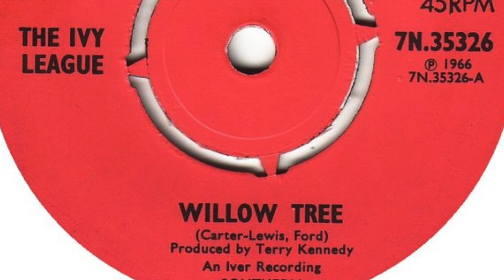The Ivy League – Willow Tree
Formed in 1964, London, England.

Members:
Perry Ford
John Carter
Ken Lewis
Tony Burrows
Neil Landon
David Buckley

Singles by The Ivy League
1. What More Do You Want/Wait A Minute (Piccadilly 7N 35200) - November 1964
2. Funny How Love Can Be/Lonely Room (Piccadilly 7N 35222) - January 1965 UK#8
3. That's Why I'm Crying/A Girl Like You (Piccadilly 7N 35228) - April 1965 UK#22
4. Tossing And Turning/Graduation Day (Piccadilly 7N 35251) - June 1965 UK#3
5. Our Love Is Slipping Away/I Could Make You Fall In Love (Piccadilly 7N 35267) - October 1965
6. Running Around In Circles/Rain, Rain Go Away (Piccadilly 7N 35294) - February 1966
7. Willow Tree/One Day (Piccadilly 7N 35326) - June 1966 UK#50
8. My World Fell Down/When You're Young (Piccadilly 7N 35348) - October 1966
9. Four And Twenty Hours/Arrivederci Baby (Piccadilly 7N 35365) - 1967
10. Suddenly Things/Tomorrow Is Another Day (Piccadilly 7N 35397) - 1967
11. Thank You For Loving Me/In The Not Too Distant Future (Piccadilly 7N 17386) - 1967